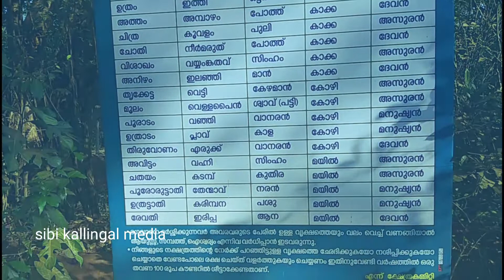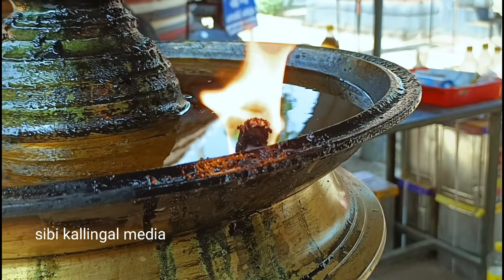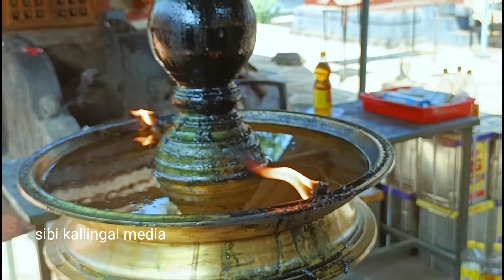Mokshathu mahadheva kshethram | pulappatta | ummanazhi | മോക്ഷത്ത് മഹാദേവ ക്ഷേത്രം | ഉമ്മനഴി